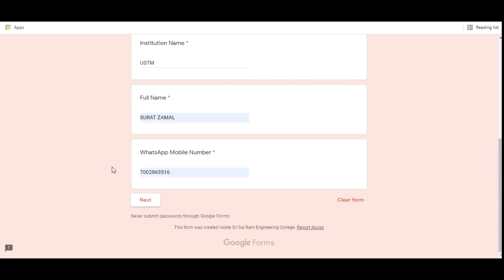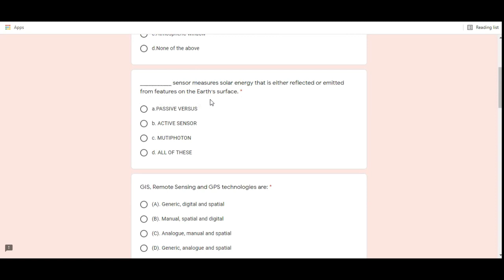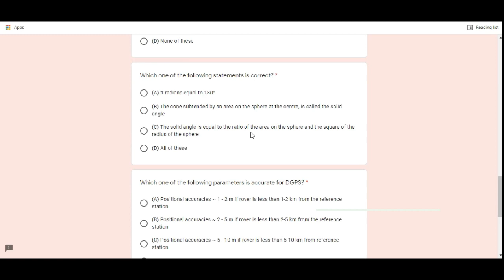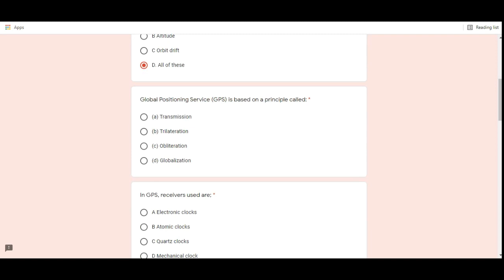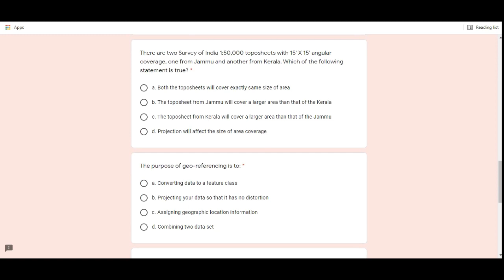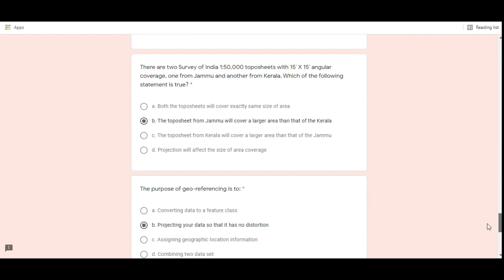Free Civil Engineering Course With Certificate I Civil Skills Certificate I Digital Classroom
Dear Friends. !!! 💐💐